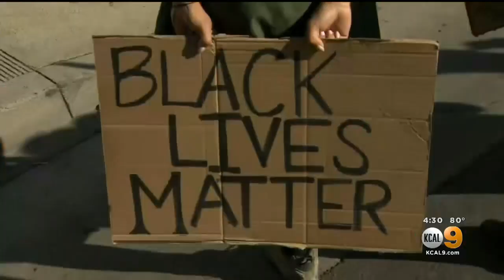CBSLA Hosts Panel On Policing In SoCal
CBS Los Angeles Friday hosted a live panel about policing in Southern California featuring Los Angeles Police Department Capt. Gisselle Espinoza, State Senator Steven Bradford, former gang member John Hariell who now works with the community to reduce violence and community activist and retired social worker Wini Jackson.